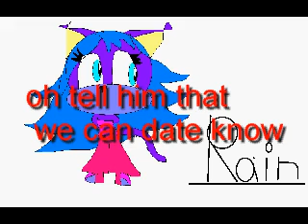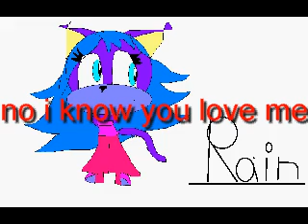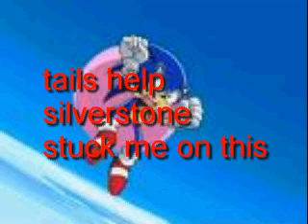sonic chat xxx 3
i made up rain my friend made up silverstone